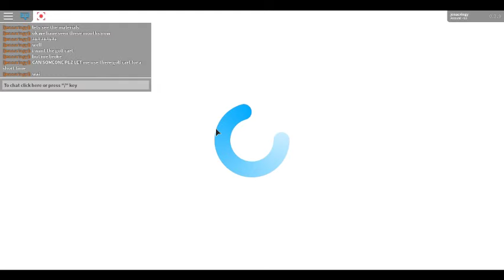Trying out the new Bloxburg uodate trampolines, glass roofs, golf cart and more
me broke, that is what i have to say cuz i didnt get to reviwe all the things cuz me broke